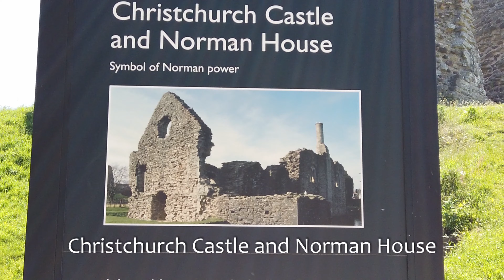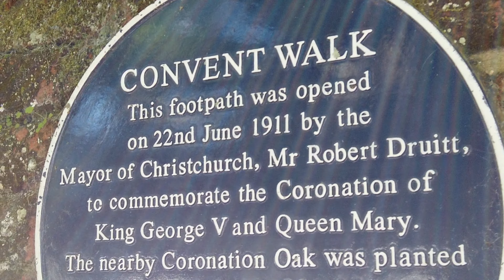Highcliffe, Christchurch ENG | Weekend 9 | Bike Tour - Lamview =]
Enjoy my view's